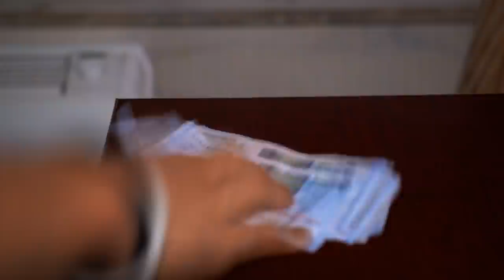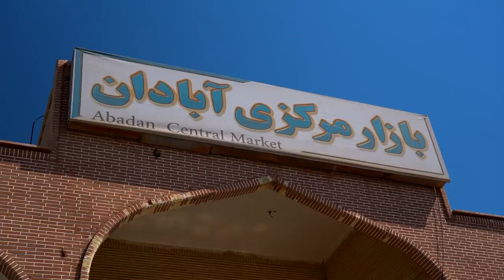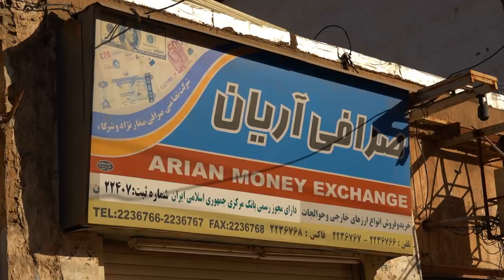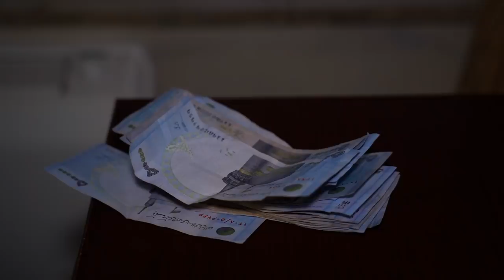Hitchhiking IRAQ - IRAN BORDER 🇮🇶(Driver tried to kiss me)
-Camera I Use